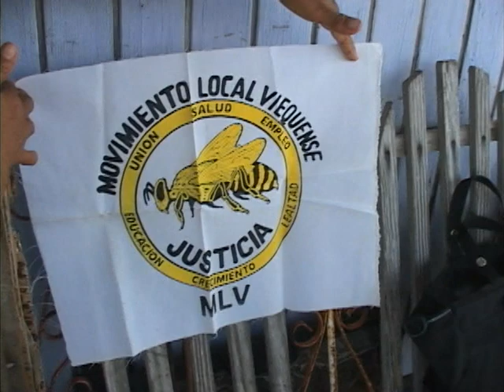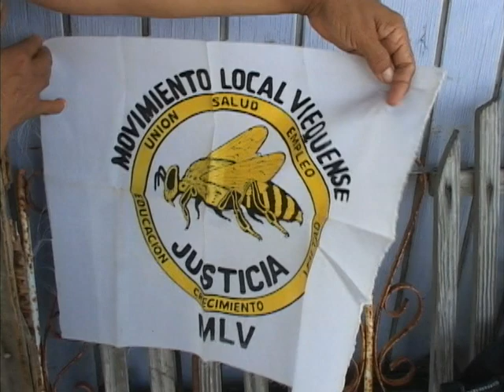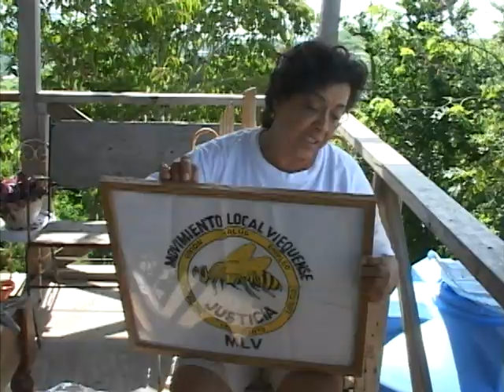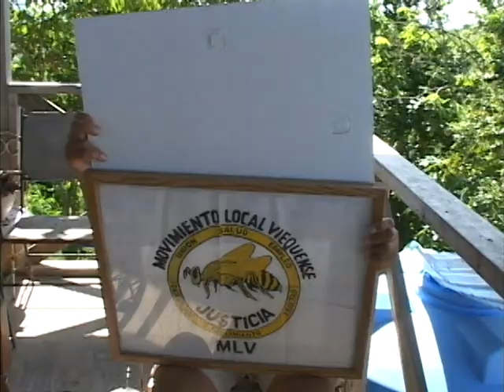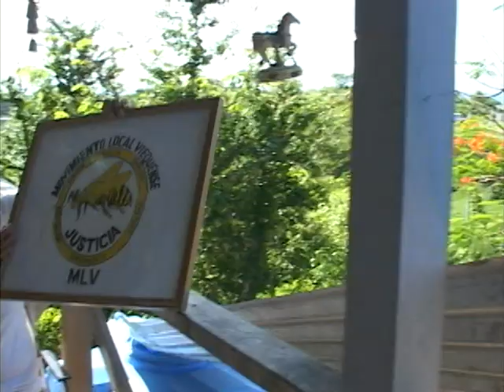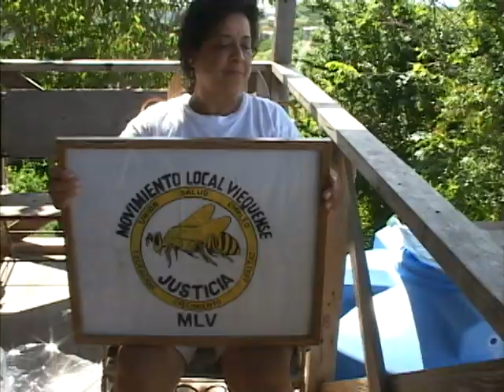56 Persida - Interview Persida, Monte Carmelo